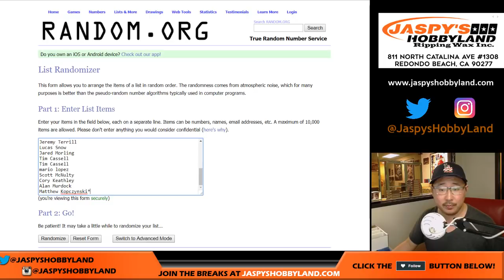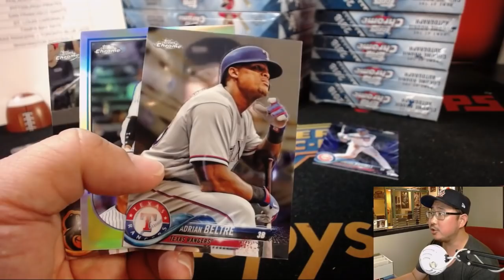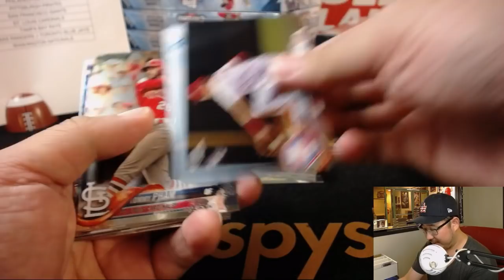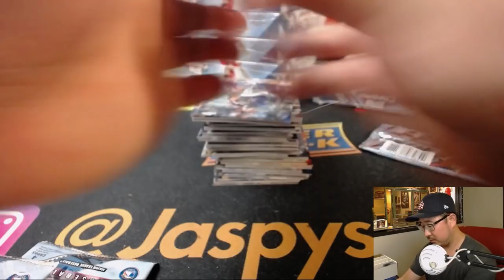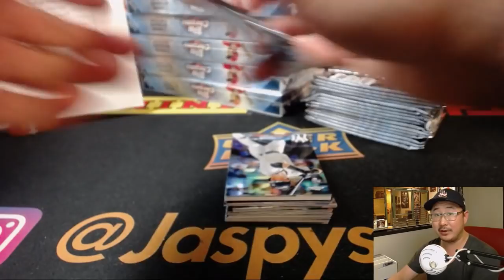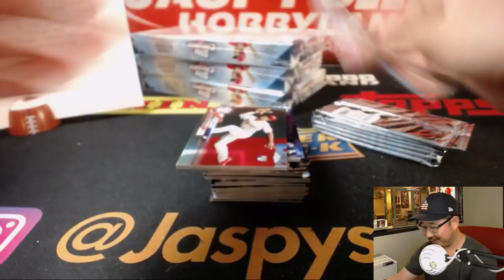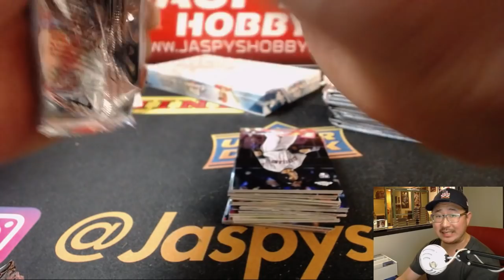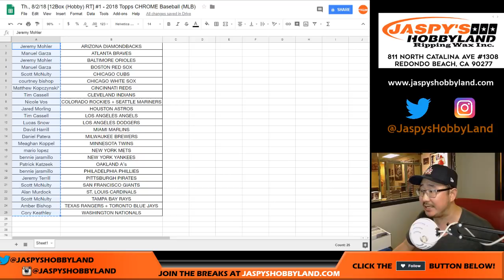OHTANI AUTO! - Th., 8/2/18 [12Box (Hobby) RT] #1 - 2018 Topps CHROME Baseball (MLB)